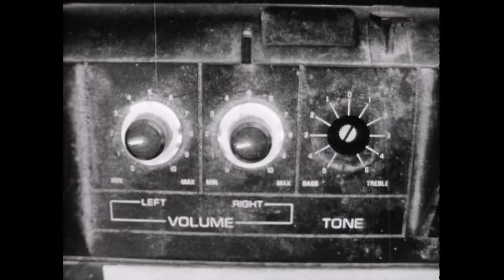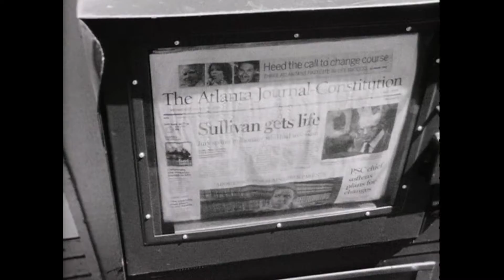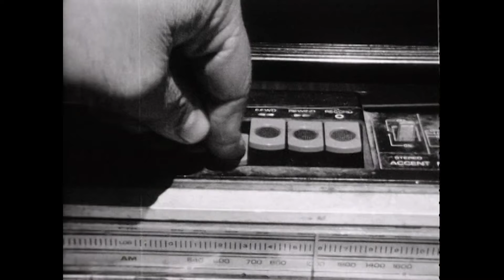Mars Ill - When Heaven Scrapes The Pavement - HD